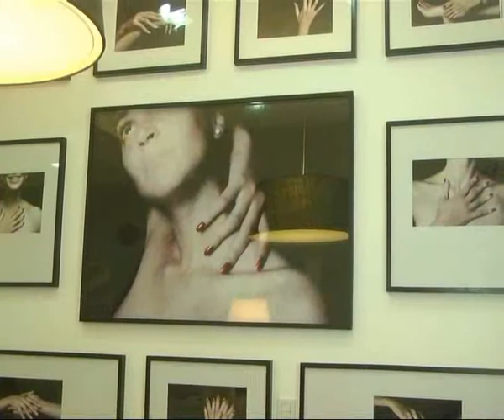UÑAS Express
El Maquillajes para lucir en estos Carnavales se viene de la mano de Uñas Express . . . .